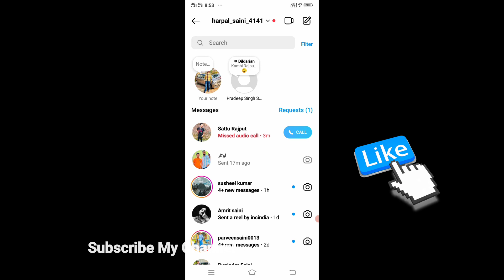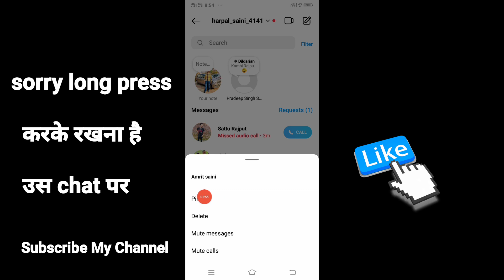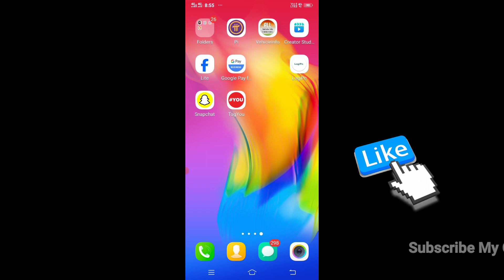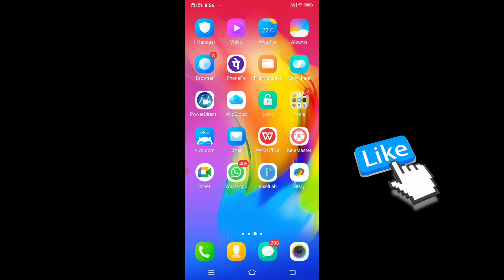Instagram पर जिस से आप बात करना चाहते हो उसकी Chats सबसे ऊपर ऐसे रखें | instagram chats show on top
instagram update
instagram message new feature

Friends ki chats sabse uper kaise rakhe
Instagram chat show on top
Instagram chat
Insta chats